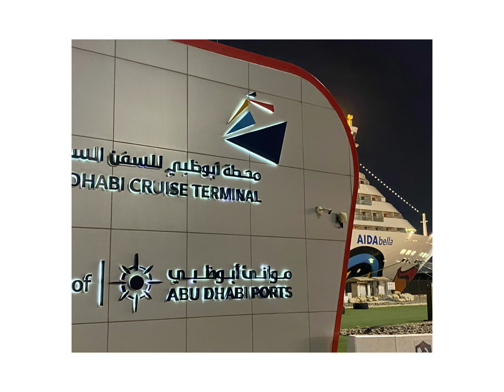Aidabella im Orient 24.12.21 - 01.01.22, Teil 4 Scheich Zayid Moschee Abu Dhabi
Ein kurzer Einblick in unsere Ausflüge während unserer Kreuzfahrt mit AIDAbella.
Teil 4 Scheich Zayid Moschee Abu Dhabi